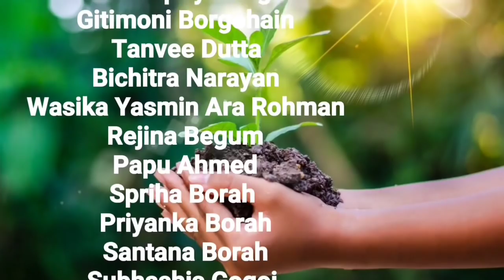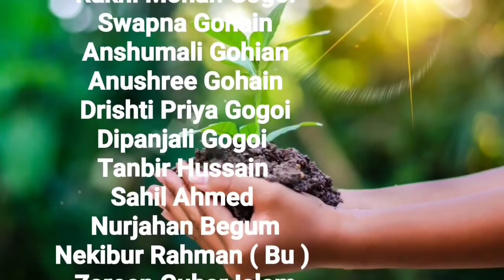Oxygen ।। World Environment Day Special ।। Short Film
Light Camera Action Presents

 Oxygen is a short film focusing on the World Environment Day along with the prevailing Covid -19  pandemic trying to focus on the importance of a healthy ecosystem
This film aims at spreading social  awareness about the importance of a green world necessary for human existence.

As the whole film was shot using mobile camera due to certain pandemic restrictions  the creators are guilty for all the technical glitches.

Cast

Jangki Jyotipriya Gogoi
Barsha priya Gogoi
Gitimoni Borgohain
Bichitra Narayan
Wasika Yasmin Ara Rohman
Rejina Begum
Papu Ahmed
Spriha Borah
Priyanka Borah
Santana Borah
Subhashis Gogoi
Disa lahon
Ashutosh lahon
Sruti neog
Nomita Changmai
Rashmi Gogoi
Swamima begum
Najmin Begum
Sanjukta borah
Minakhi Gogoi
Priyakhe Gogoi
Samima sultana
Jitu hazarika
Tamanna Hazarika
Najmin Begum
Tazimot Hazarika
Wakilur Ali
Rakhi Mohan Gogoi
Swapna Gohain
Anshumali Gohian
Anushree Gohain
Drishti Priya Gogoi
Dipanjali Gogoi
Tanbir Hussain
Sahil Ahmed
Nurjahan Begum
Nekibur Rahman ( Bu )
Zareen Guhar Islam
Majidur ( maji )

Singer
Ashif Alam

Lyrics
Akram

Tune
Deeg Diganta

Music
Washim Ayan

Videography
Mannan

Special thanks
Biman Boruah Axomiya

Editor, Concept & Director
Akram